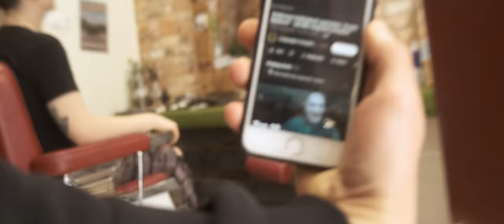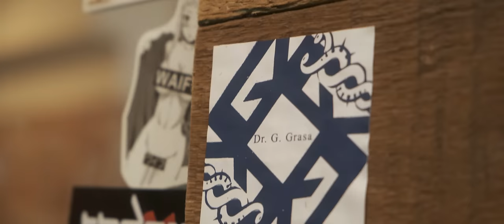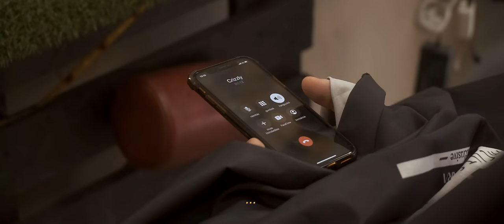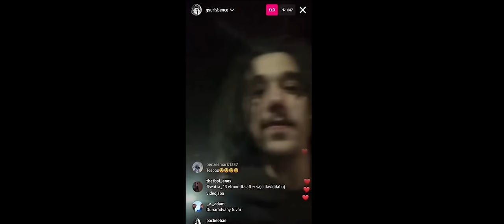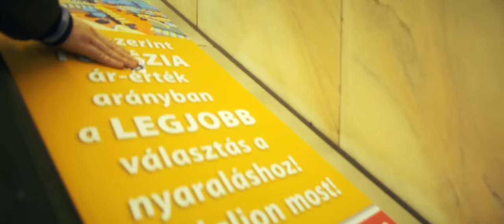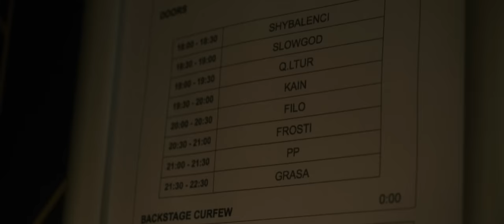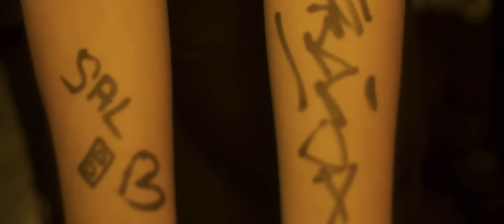POV: GRASA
csókolok mindenkit.
Dir. nyanthecreator

NGZ
OTL
2023